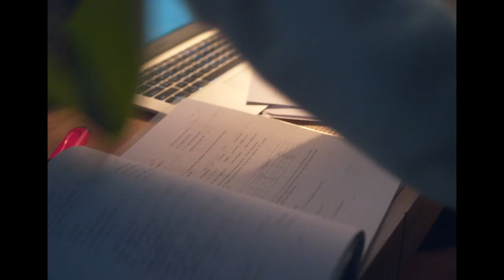ДУРСГАЛЫН ДЭВТЭР E2 | Mini-Series | GS25mn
Бүтэлгүйтэл бүхэн ийм гоё байдаг бол...😝

Ямартай ч өнөөдөр GS25 орж, ҮҮЛЭН зайрмагаа идэж сэрүүцээрэй. Чухал нэгэнтэй таарах ч юм билүү 💙